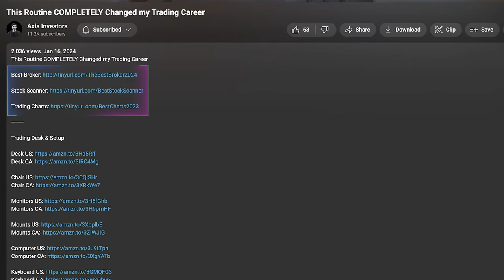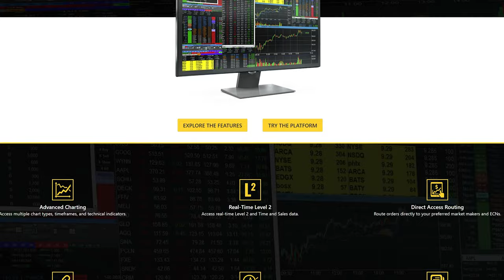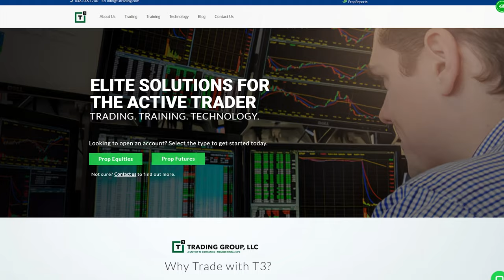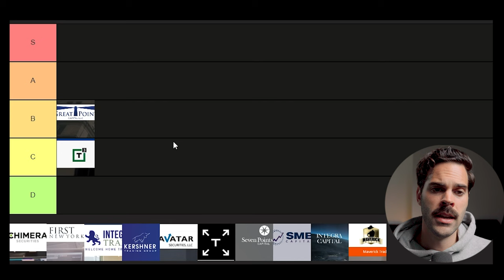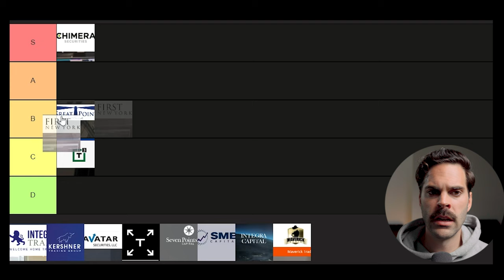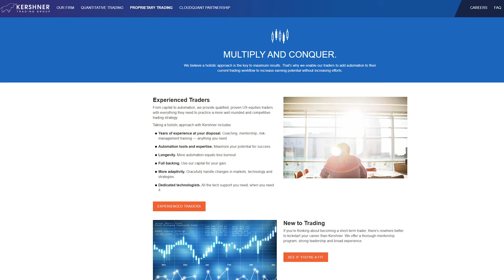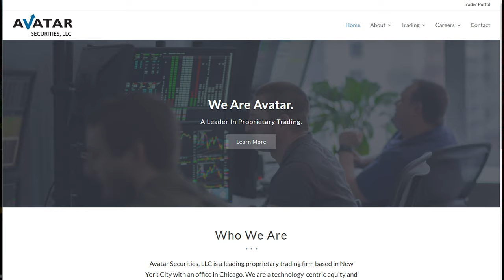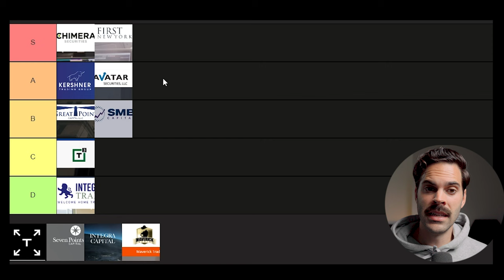Best Proprietary Trading Firms Ranked by a REAL Trader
Founded and staffed by professional traders, bankers and experienced wealth managers.

Chimera Securities, LLC is a leading proprietary trading broker-dealer located in the heart of New York City.

Trillium is a leading proprietary trading firm on a mission to train you for a long and lucrative trading career.

This company was built on the idea that every trader should have an equal opportunity to succeed. To have the tools, technology and capital to push beyond individual constraints.

SMB Capital is a proprietary trading firm in which traders—for equities, options, and futures

We trade our own capital, and we have high standards.

T3 Trading Group, LLC, a Registered SEC Broker-Dealer & Member of FINRA/SIPC.

First New York is a multi-strategy investment firm. Since its inception in 1986

Avatar Securities is an equities proprietary trading broker-dealer headquartered in New York City